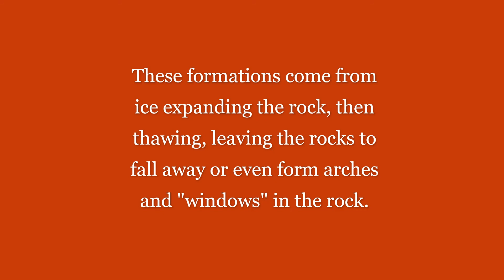Bryce Canyon in the snow!!!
Wow factor in Bryce Canyon National Park!